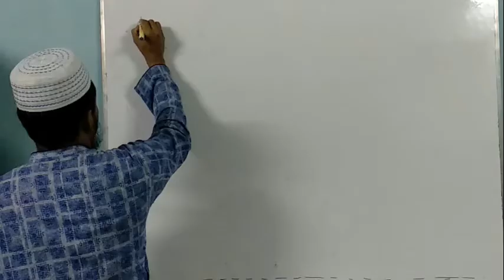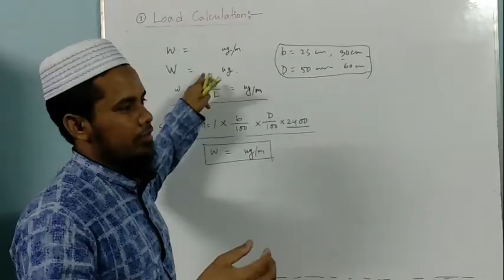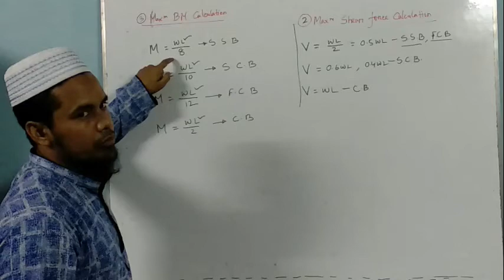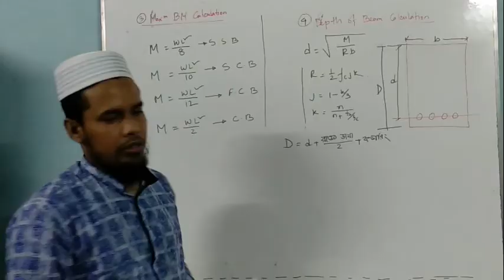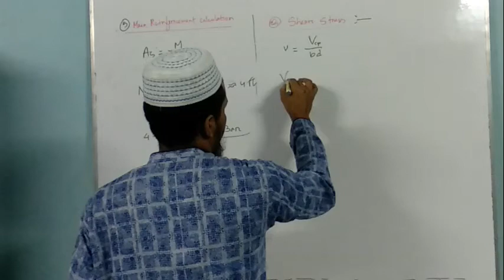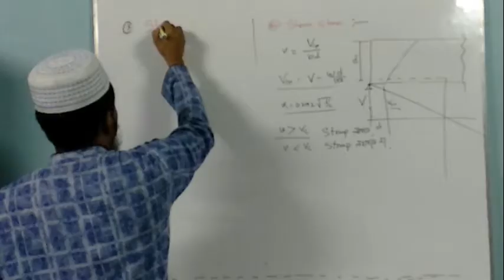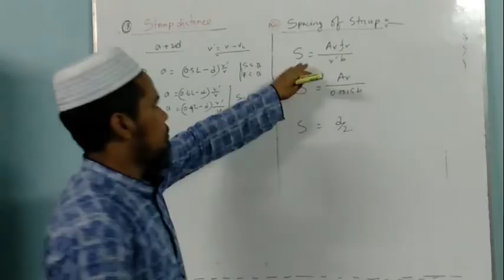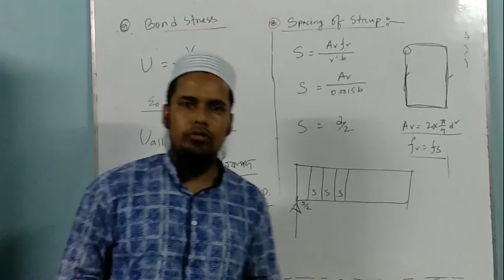Class2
RCC Beam Design by WSD Mechod